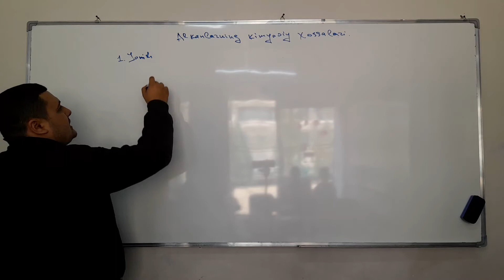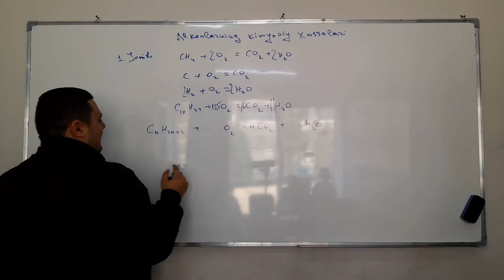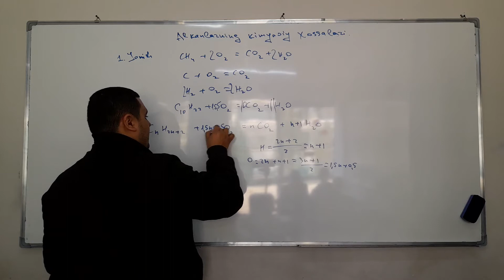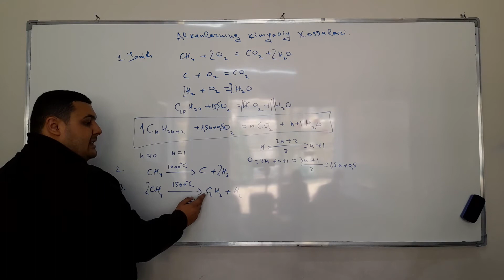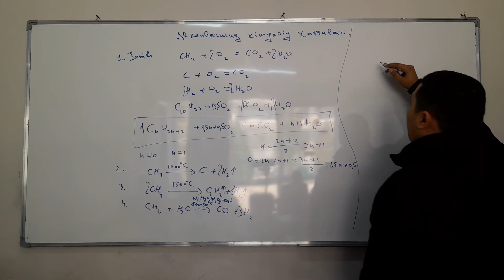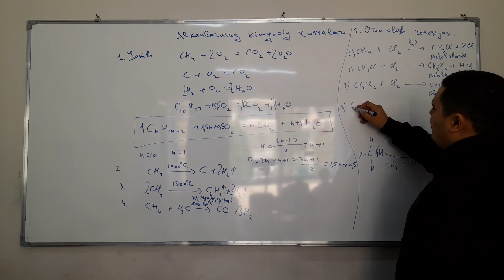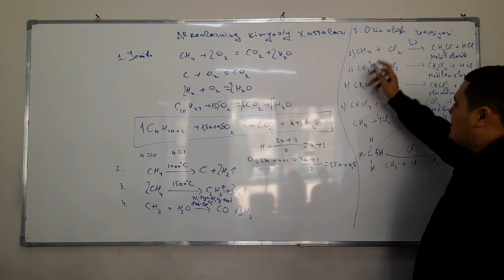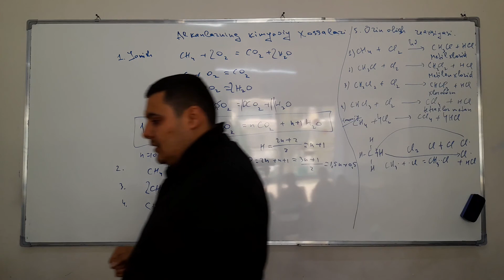Organik kimyo. 9-qism alkanlarning kimyoviy xossalari.kimyo chemistry # ximiya#